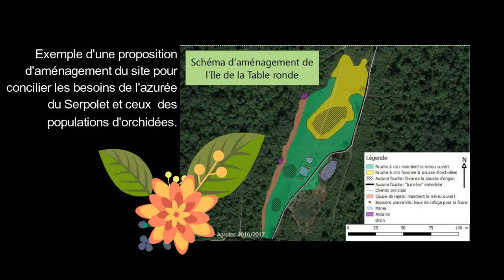BTS GPN - Agrotec Vienne Seyssuel - L'île de la Table Ronde 2017 - part. 3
Exemple d'intervention sur le terrain par les BTS GPN du lycée Agrotec Vienne Seyssuel.
Partenariat avec le SMIRIL sur l'île de la Table Ronde, au sud de Lyon.

Titre:  Soul Blue Tango
Auteur: Mounika